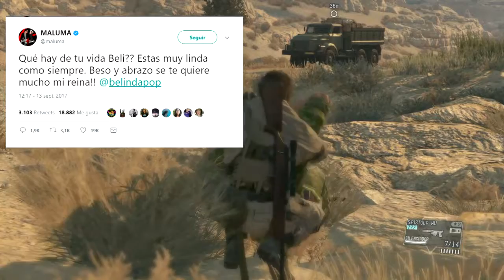Gameplay!!! 2.0 "Anécdotas; The Phantom Pain" [Metal Gear Solid V: The Phantom Pain]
Recordé algunos sucesos que estuvieron detrás de la creación de Metal Gear Solid V y decidí hablarles sobre de ello.

:D

Si tienen alguna duda, comentario, sugerencia o mentada lo pueden escribir de forma anónima acá:

iNdStRuCTibLe007.Sarahah.com